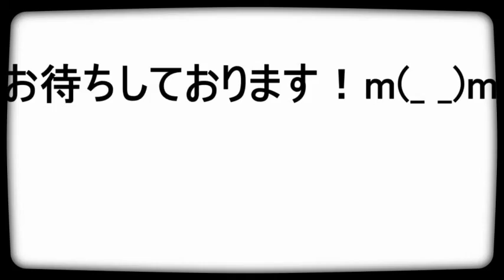New E# 1 -- 藤沢 LIVE MUSIC cafe&bar 「E#」 音楽 ライブ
LIVE MUSIC cafe&bar 「E#」

LIVE MUSIC カフェ&バー「New E#」
LIVE MUSIC Cafe & Bar「New E#」

〒251-0052 神奈川県 藤沢市藤沢991-20
991-20 Fujisawa,Fujisawa-shi,Kanagawa,251-0052,Japan
OPEN ; PM6:00～AM2:00(Last Order AM1:00)